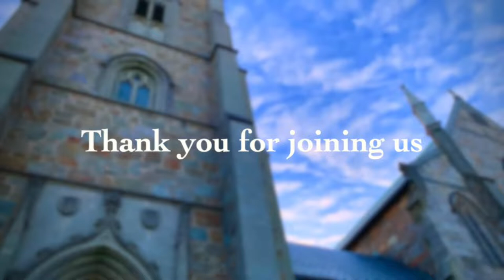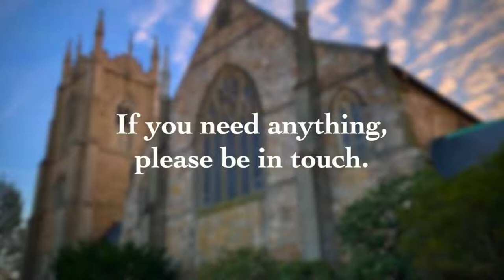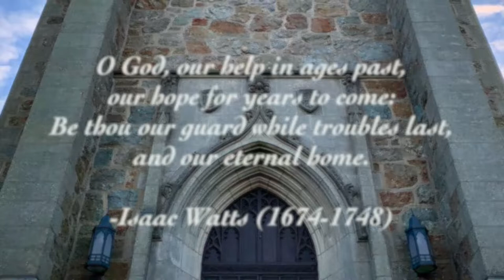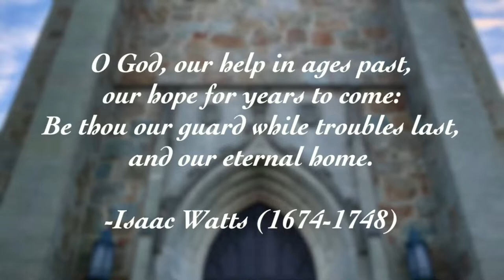Evensong - Sunday, May 8, 2022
This is the rite of Evensong from the Book of Common Prayer 1979, taking place at the Church of the Redeemer in Chestnut Hill, Massachusetts.  All music is broadcast under OneLicense A-733802.